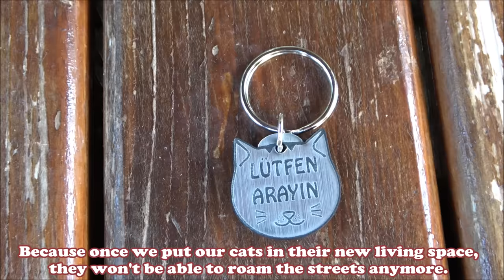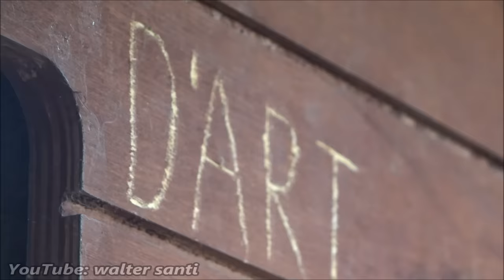My Biggest Dream For Our Outdoor Cats Finally Came True !!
I'd always been dreaming of building a safe living space for our outdoor cats and my dream finally came true! In this video, you'll see how we turned our garden into an outdoor cat playland for our cats and how they reacted to all the construction in the garden..